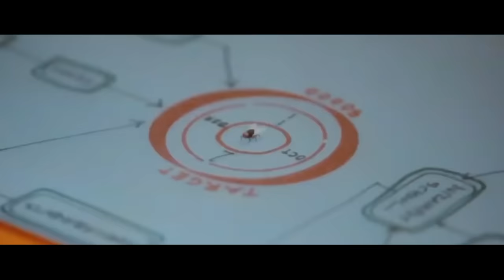เกิดใหม่ทั้งทีก็กลายเป็นแมลงวันไปซะแล้ว (สปอยหนัง) EEGA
ชายคนนึงถูกฆ่า และคนรักของเค้ากำลังตกอยู่ในอันตราย เค้าจึงได้เกิดใหม่เป็นแมลงวันเพื่อกลับไปล้างแค้น
สปอยหนัง EEGA
รับชม EEGA แบบเต็มๆได้ที่